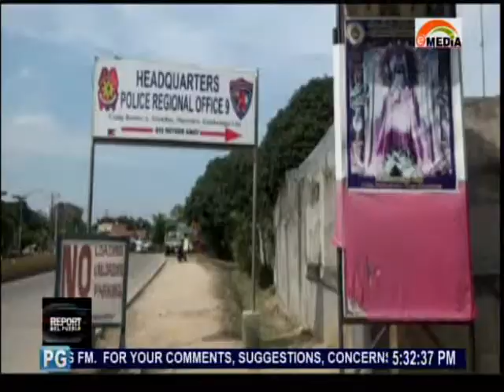Police Trainees Ta Conduci Field Training Exercise Na Brgy. Lumayang